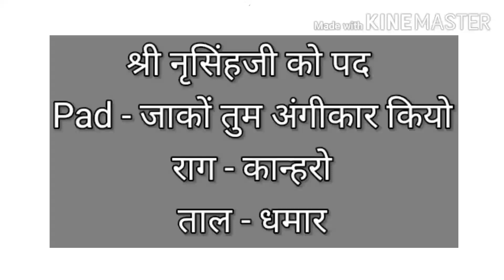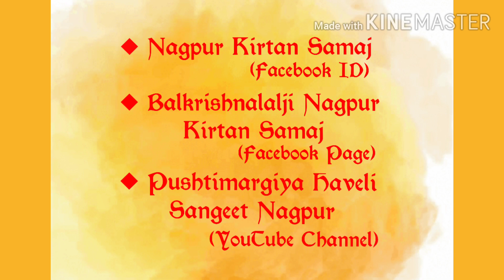जाकों तुम अंगीकार कियो|राग-कान्हरो|ताल-धमार|श्री नृसिंहजी को पद|Shri Ravigopal Ji Mapawala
श्री नृसिंहजी को पद
Pad - जाकों तुम अंगीकार कियो
राग - कान्हरो
ताल - धमार
Kirtan Gaan - Shri Ravigopal Ji Mapawala Nagpur
Pakhawaj - Dhawal Kakkad
Pg no.333, Pad no.4, Part 2, Indore Wali Pustak